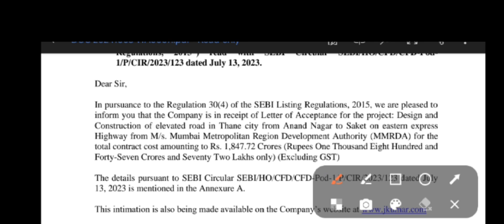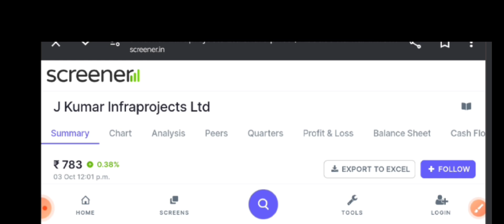j kumar infra Breaking News | j kumar infra latest news today | j kumar infra latest update